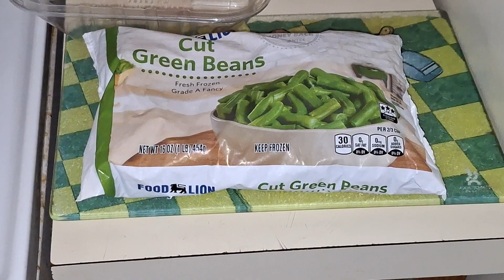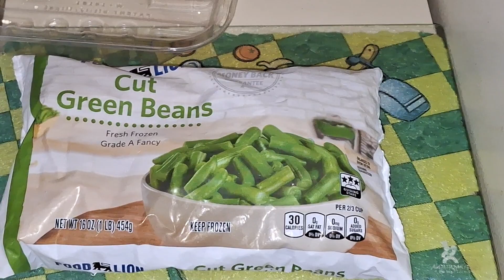Batchin' It Up ~ FirstEyeCafe, 24Sep2023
Give Thanks! Baba Sekou and Mama Imani, of Divine Peace Meditation & Yoga, work together to thoroughly wash, spice up, and cook broiled chicken, brown rice, and green beans.
Support integral wellness in BIPOC and under-served communities:
~Join the HetepYogaTribe! Book online or in-person yoga sessions
One Love, One Yoga!